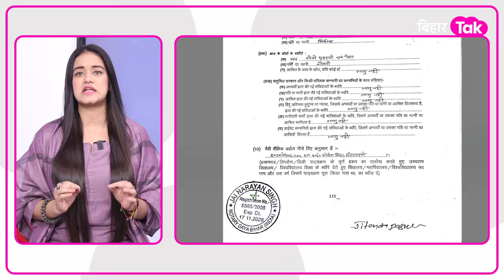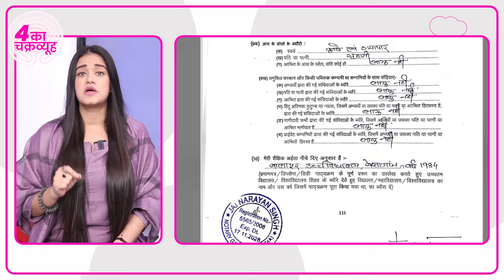Tejashwi को 9वीं फेल कहने वाले Prashant Kishor के खुद के उम्मीदवार इंटर पास, Degree पर बवाल तय?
राजनीति में Political Debut करने वाले रणनीतिकार से नेता बने प्रशांत किशोर इन दिनों खूब सुर्खियों में है वजह है उपचुनाव में पीके के 4 उम्मीदवार जिनके चयन को लेकर खुद प्रशांत किशोर अब सवालों के घेरे में है...प्रशांत किशोर जिस क्राइम और EDUCATION के मुद्दे पर आरजेडी पर हमलावर थे...आज पीके के चुने उम्मीदवारों पर वहीं  सवाल उठ रहे हैं..